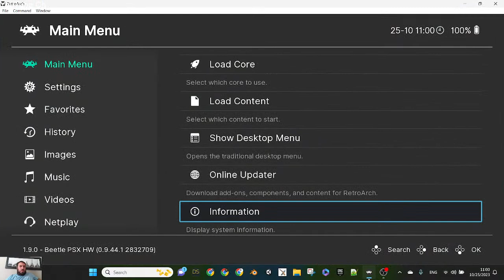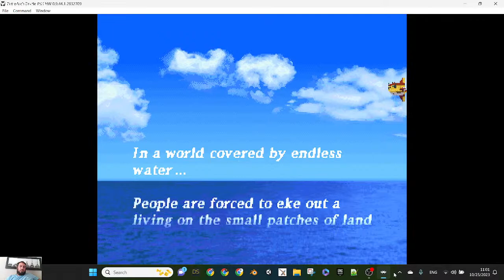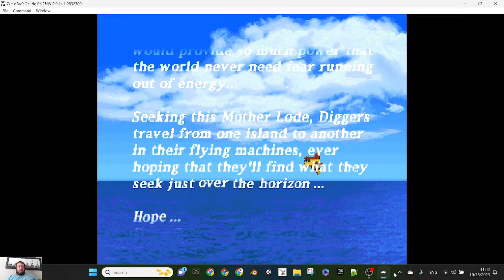Horizontal Premiere 1 With Mega Man Legends 1!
Gameplay livestream with my digital, PSOne Classic copy of Mega Man Legends 1 on PSX HW Beetle Emulator on RetroArch!